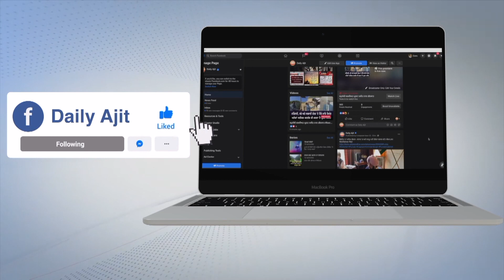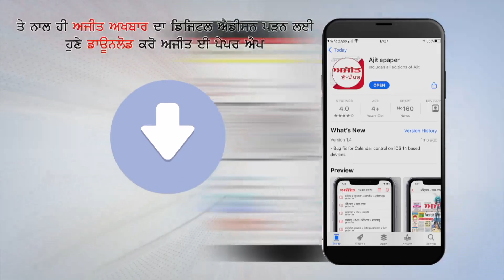ਨਰਿੰਦਰ ਸਿੰਘ ਦੀ ਦੇਹ ਦਾ ਸਸਕਾਰ ਦੋਸ਼ੀ ਫੜੇ ਜਾਣ ਤੱਕ ਨਹੀਂ ਕਰਾਂਗੇ-ਪਰਿਵਾਰਕ ਮੈਂਬਰ